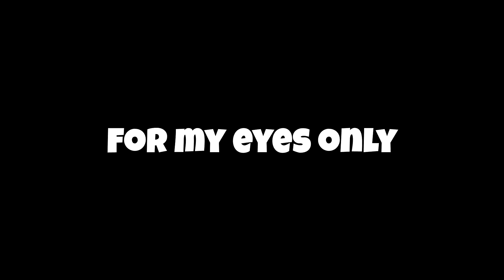DOZ - We're back, maybe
DoZ is an online simulator of survival in a post-apocalyptic world. Here, those who lived through Conflagration were left to survive against hunger, aberrations, fanatical mutants and zombies, diseases and radiation. And, of course, other survivors. Get through the withering heat and deadly frost as a natural born survivalist. Be careful, though: the Territories become much more dangerous when the night falls.

Game features:
- Build and craft on the ground and underground;
- Energy is restored for free by food and at the Shelter;
- Survive: sate your hunger and quench your thirst, recover from radiation and disease, protect from frost and heat;
- Follow the story: dozens of characters, hundreds of quests and notes;
- Choose any vehicle to get around — from bicycle to UAZ;
- Realistic graphics and lighting — day and night change, volumetric fog;
- Find mysterious artifacts born in aberration zones;
- Gloomy wastelands, dark forests, anomalous ruins full of zombies, bandits and wild animals;
- Elementally infused weapons to make your enemies burn and bleed;
- Trade and communicate with different factions — from scientists to military;
- Gain reputation with factions and characters to receive unique rewards;
- Advanced craft: 150+ blueprints for weapons, armor, vehicles;
- 60+ kinds of weapons: AK, M-16, Makarov pistol, and Mosin-Nagant;
- Stealth Mode: hide in the bushes, sneak up and kill without being noticed;
- Use a special workbench to repair weapons and armor!;
- Complete events: protect allies from zombies or attack camps of fanatics;
- Locations are constantly changing: look for airdrops and hidden stashes, explore aberration zones;
- Go to raids on bosses in radioactive dungeons.

Coming soon:
- Multiplayer survival game mode with friends: free-for-all PvP;
- Big settlements where you can communicate with other players;
- Clan system: upgrade your own base and participate in clan wars;
- Fire, frost, and toxic aberrations.
- MMO raids on bosses and hunts for the walking dead born in the Conflagration;
- Co-op PvE quests;
- NPC allies and pets, including a dog and robotic dog;
- Build a spy drone and besiege other players’ shelters in PvP mode.

Gameplay:
Humanity falls—dead rises. You're one of the survivors, a Strider—the stalker of the wastelands. You explore the Last Territories, the aberration Zone that mysteriously survived after the war. Here, man is more dangerous than beast, here you can be killed for a can of tinned meat and worn shoes. Somewhere in the Territories, your last friend, a natural born aberration expert, has disappeared. The investigation falls in your hands. Only he can help you regain your memory and survive…

And remember: the night is darkest just before the dawn.